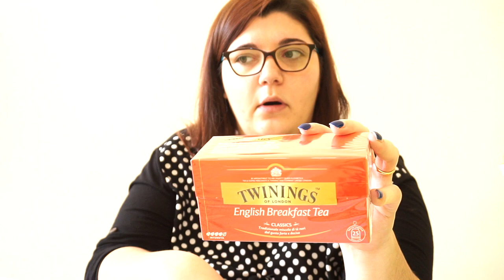Svuota La Spesa Pasquale 🛒Eurospin e Conad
Oggi mega spesa Eurospin e Conad! Spero di coprire almeno due settimane con tutta questa roba ^:^

MUSICA